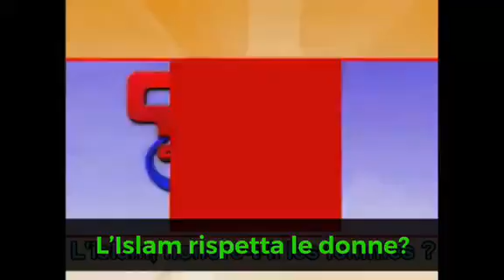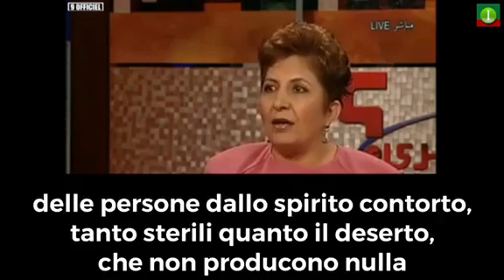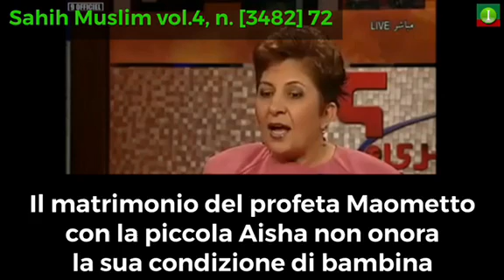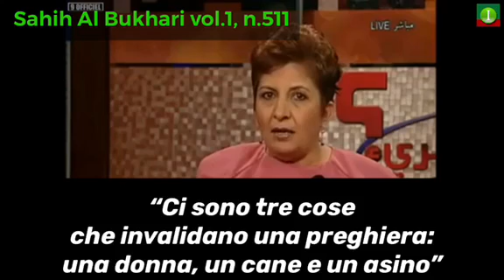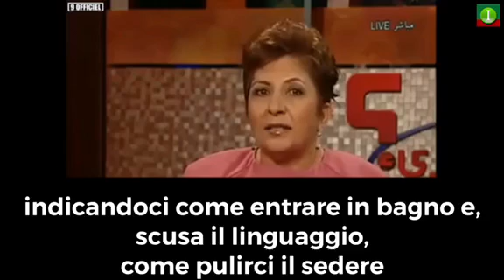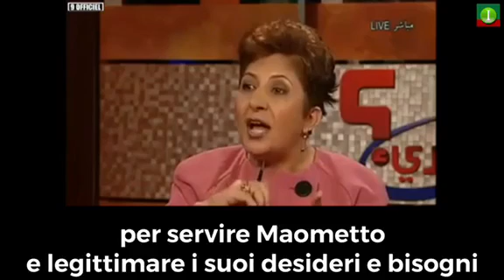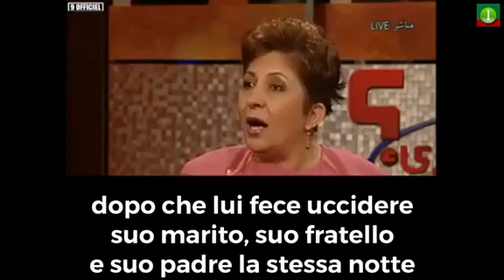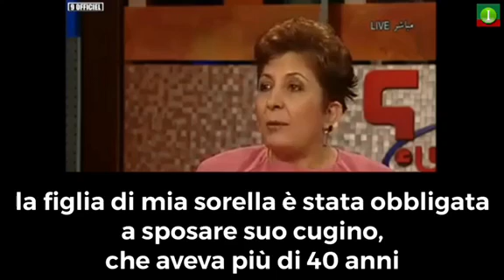L’Islam e le donne: la verità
Wafa Sultan ExMuslim in un fantastico intervento in cui inoltre presenta gli utili idioti “intellettuali-progressisti” per quello che sono veramente.

[Kafir Soul]